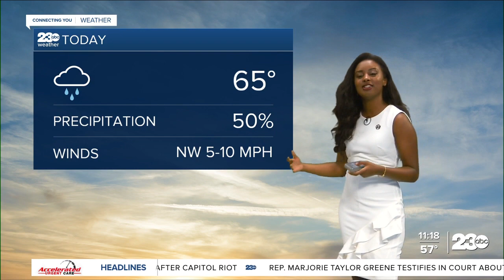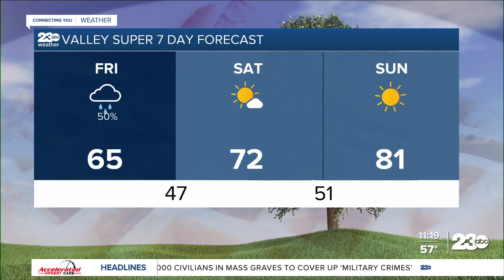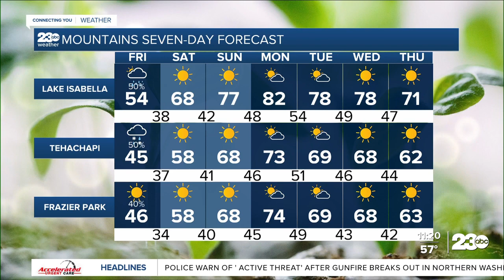23ABC 11PM Weather Forecast: April 23, 2022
23ABC 11PM Weather Forecast: April 23, 2022